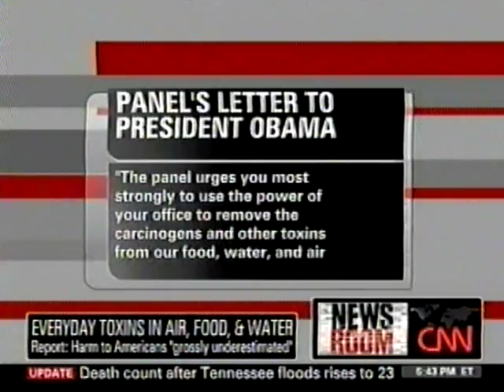Dr. Elizabeth Whelan on CNN Debates Chemicals in the Environment